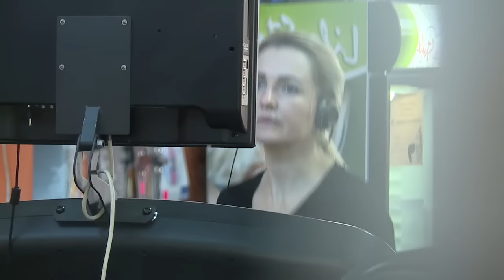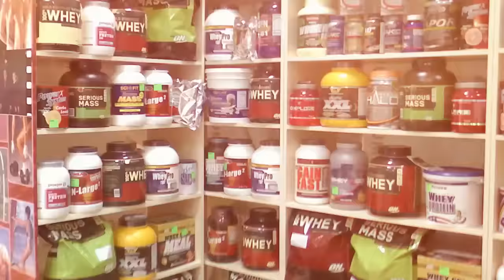Утренний эфир / Спортивное питание